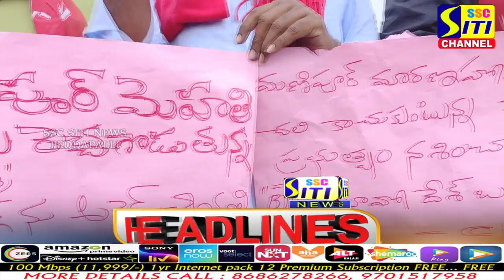SITINEWS HEADLINES || 25-07-2023